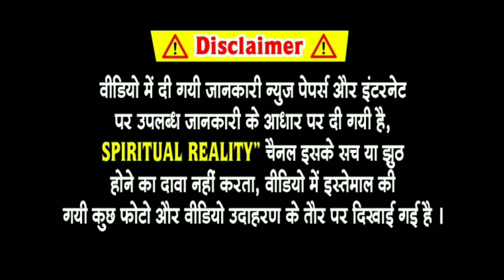Chanakya Niti: ऐसी लड़की जहां मिले फौरन शादी कर लेना चाहिए | Chanakya Niti full Hindi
kaisi ladki se shadi karni chahiye
kaisi ladki se shadi karna chahiye mufti tariq masood
shadi kaisi ladki se karna chahiye bayan
shadi kesi ladki se karni chahiye
kaisi ladki se shadi karna chahiye,
kaisi ladki se shadi karni chahiye islam,kaisi ladki se shaadi karna chahie
kaisi ladki se shadi nahi karni chahiye
kaisi ladki se nikah karna chahiye
kaisi ladki se shaadi karni chahie
kis ladki se shadi karni chahiye
kaisi aurat se shadi nahi karni chahiye
shaadi kaisi ladki se karni chahie,shadi ke liye kaisi ladki honi chahiye
shadi kis ladki se karna chahiye